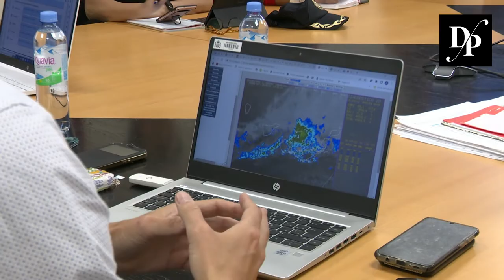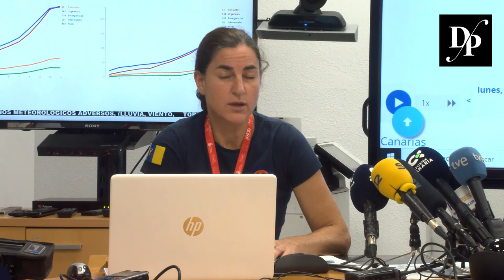Rueda de prensa del presidente del Gobierno para informar de la última hora de la Alerta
Rueda  de prensa del presidente del Gobierno para informar de la ultima hora de la Alerta en Canarias